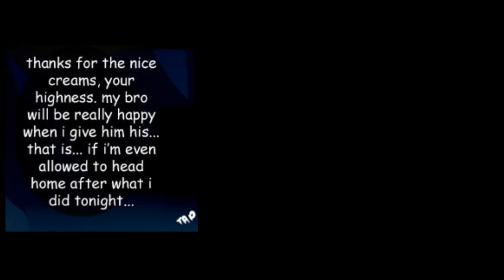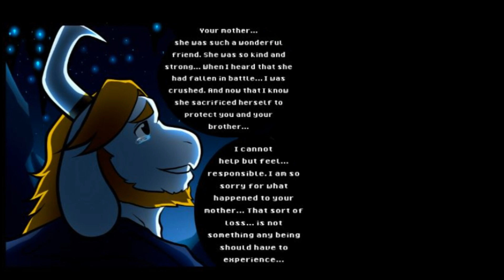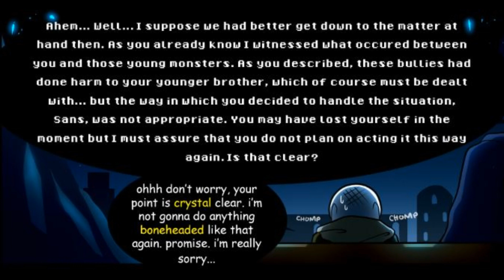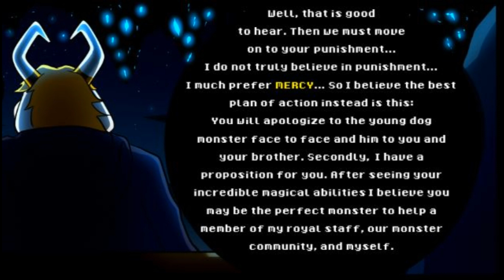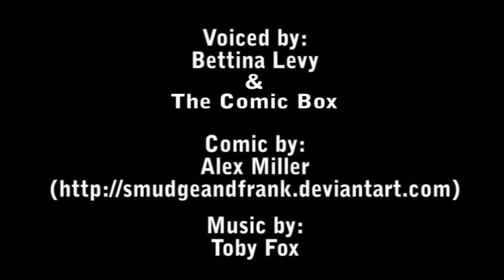Undertale Comics: Reminiscence 8 (feat. The Comic Box)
I'm back from my little break! Finally I'm catching up to the end of this little series. (Well, not really the end, per se, but as far as the creator has gotten with the comic at this point.) Hope you enjoy!